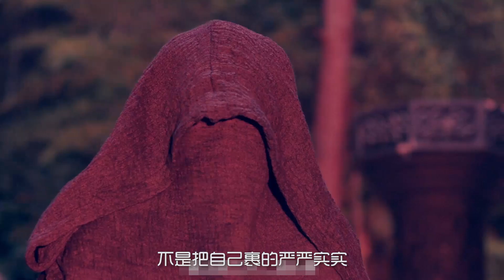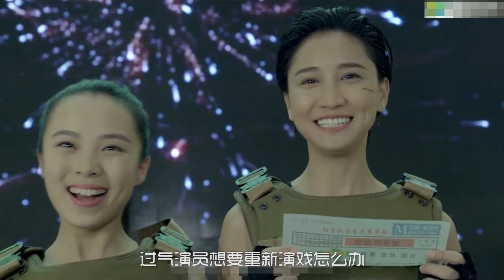网络电影风向标：捉妖不如喂鸡汤，戒女戒色不如戒直播